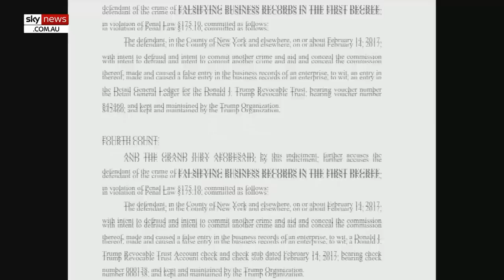'I really need you': Trump's plea to Melania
Former US President Donald Trump has begged wife Melania to show her public support for him following his arrest and indictment last week, according to Page Six.